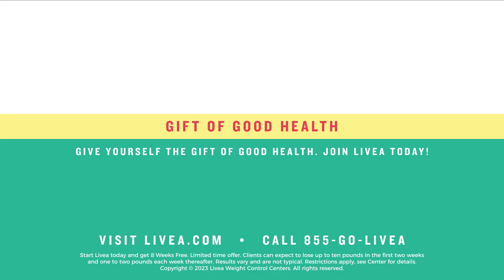LIVEA Montage - Gift of Good Health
'Tis the Season to Believe!

With the holiday season upon us, Livea Weight Control Centers want you to give yourself the gift of good health! With the help of Livea’s team of experts, you can lose up to 10 pounds in your first two weeks and two pounds a week thereafter! And if you join now, you’ll receive 8 Weeks FREE!

This holiday season give yourself the gift of good health! Visit Livea.com, or call 855-Go-Livea. Join today and receive 8 Weeks FREE! Happy Holidays from Livea!  Voted Minnesota’s BEST Weight Loss CENTER for the third year in a row!